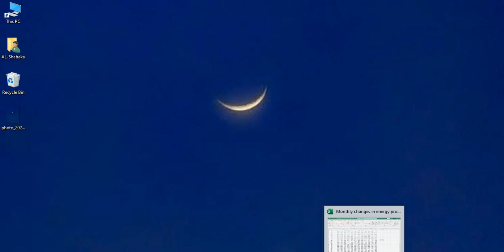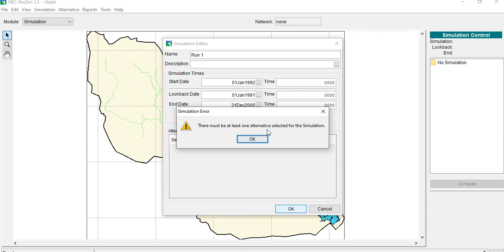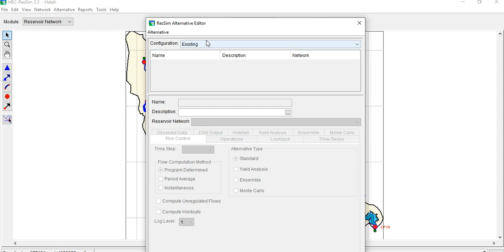Simulation Model (Step One)